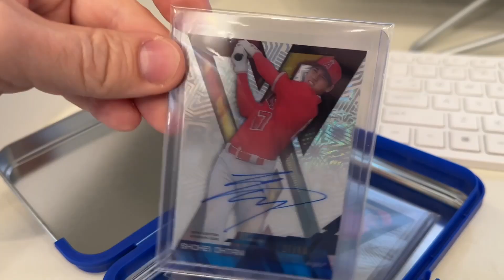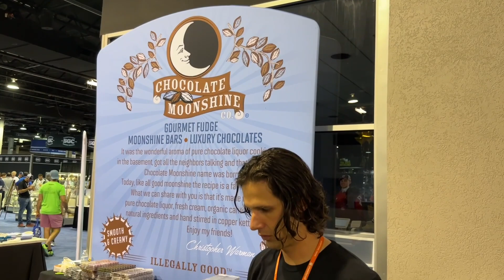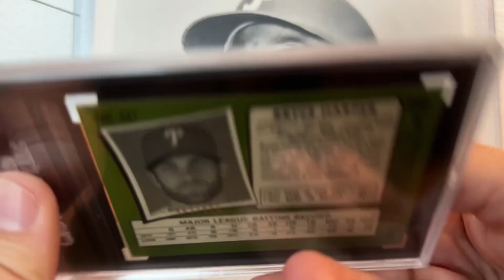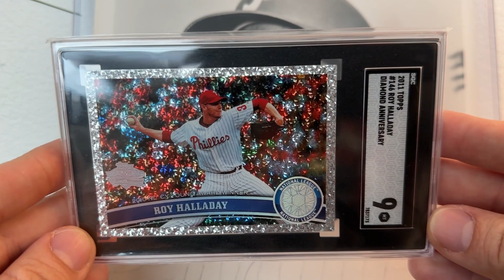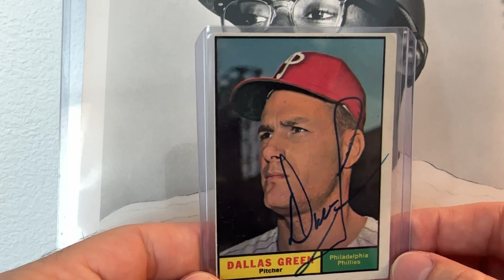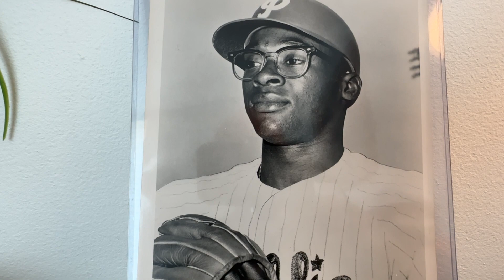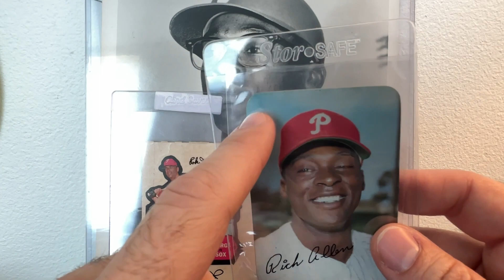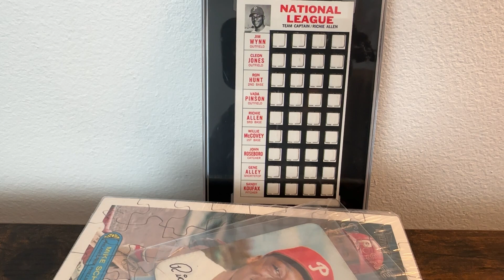2023 National Sports Collectors Convention Day 1 Recap!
Day 1 recap of the 2023 National Sports Collection Convention in Chicago!